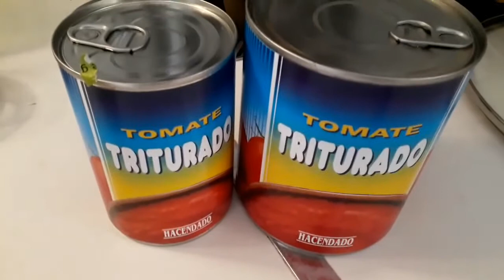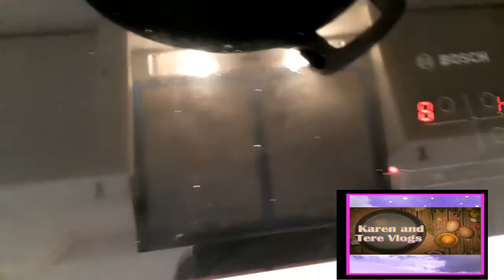Bonito/ Tuna Recipe | Karen and Tere vlog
BONITO Recipe is one of tradition dish of spanish and cook with fresh tuna eith tomato sauce.